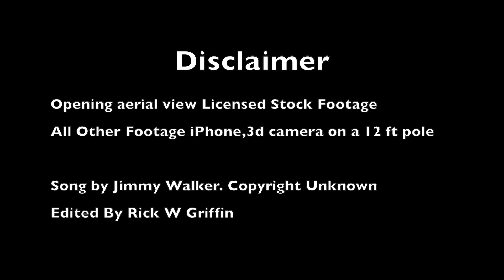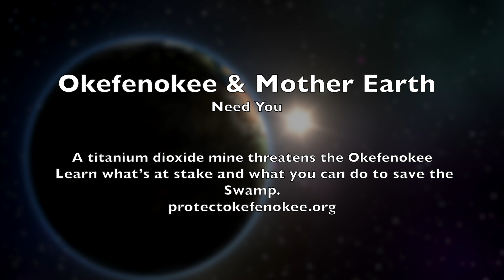Jimmy Walker Song and Okefenokee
Please visit one of these links to help protect  the Okefenokee